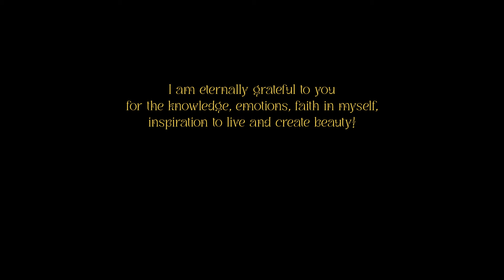ANA RISE - Fall for You (Official Video)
‘Fall for you’ is out now

Script: ANA RISE

Director: Mariam Khashym
Cinematography by: Orkun Özcan
Movement director: Sebastian Cynk

Producer: Anastasiia Mykhailenko
Production Manager: Nataliia Zhuravska

1st AD: Taras Truba
Set Manager: Sviatoslav Stefiuk

Cast:
Marina Feshchenko
ANA RISE

Dancers:
Michalina Lamprecht
Magdalena Dubel
Iga Szczepańska
Fatale Femina

1st AC: Igor Sadziński
2nd AC: David Mandris

Gaffer: David Chomiak
Best Boy: Franek Bednarczyk
Lighting Technician: Vlad Mazurovych

Set Designer: Magdalena Łakoma
II Set Designer: Oliwia Winiarska
Stylist: Monika Liwoch-Kowalska
MUA: Karina Bielik
Hair: Ruslan Makeichyk
Mask designer: Olivia Nowicka

Editor: Zuzanna Ciosmak
Graphics: Mariam Khashym
Sound: Franek Kryczek
Colorist: Grzegorz Tatar
Colorist of SoMe materials: Taras Truba
Content Creator: Kasia Żurawczenko

Transport:
Mirosław Bestecki
Nataliia Mykhailenko
Nataliia Zhuravska

Studio: LAS
Studio Assistant: Kamil Mirecki

Camera Rental House:
KOI RENTAL
LITTLE BEAST

Light&Grip Rental Houses:
Gaffer&Grip
Brutus Film

Lyrics:
Anastasiia Mykhailenko
Andrew Manevich